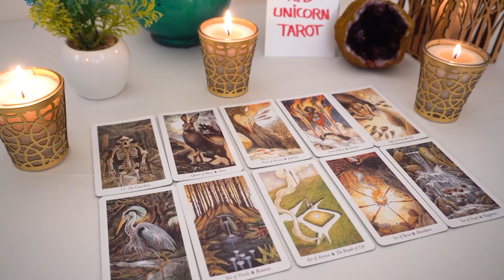CANCER ❤️🔥This is warning ⚠️ not to trust this person❤️